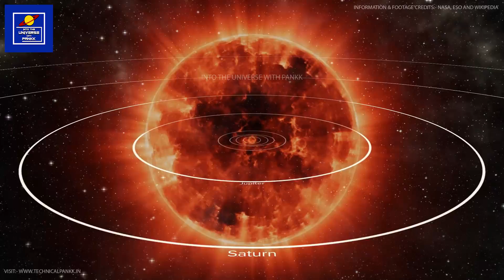चौंकाने वाले खुलासे सामने आये Betelgeuse तारे को लेकर,एक आकाशगंगा जो समझ से परे | ASTRONOMY UPDATES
In this video, I have talked about some major astronomy updates like Death by Spaghettification: ESO Telescopes Record Last Moments of Star Devoured by a Black Hole, A Galaxy has been Found That’s as Bright as a Quasar… But it’s Not a Quasar and Betelgeuse Is Neither as Far Nor as Large as We Thought, And It's a Total Bummer.

The astronomers just have found a new type of galaxy that is very old, very distant, and very bright in ultraviolet light. This is somewhat an unusual combination, and so when this bright galaxy was first detected, the team of researchers who found it first thought it was a quasar. But a detailed study revealed it was actually a galaxy with some other unusual features, which contributes to its brightness: it is busy with star formation, it has almost no dust.

The second one is, According to the team led by researchers at Australian National University (ANU), the results change a few important things about our favorite red giant.

The new results also allowed the researchers to deduce the giant's radius, shaving a third off its previous girth. Based on this new figure, Betelgeuse can't be more than 700 light-years away, either.
"Our results show it's a mere 530 light-years from us – 25 percent closer than previous thought," says Molnár.

The third one is, Using telescopes from the European Southern Observatory (ESO) and other organizations around the world, astronomers have spotted a rare blast of light from a star being ripped apart by a supermassive black hole. The phenomenon, known as a tidal disruption event, is the closest such flare recorded to date at just over 215 million light-years from Earth and has been studied in unprecedented detail. The research is published today in Monthly Notices of the Royal Astronomical Society.

Gadgets which I used:

1. My Mic
2. My Stand & POP filter
3. My Phone
4. My Boya Mic
5. Mic phantom power supply

And